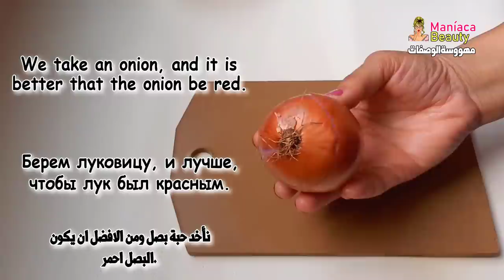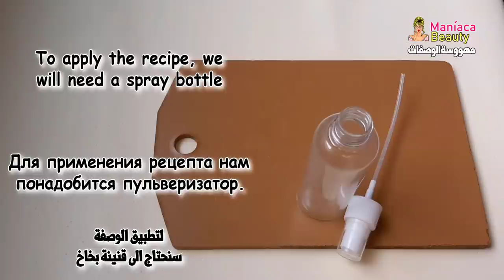Spray it on your hair for 7 days and it will grow at a rocket speed and become long and thick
spray it on your hair - grow your hair while you sleep with overnight rice water hair spray
spray it on your hair - spray it on your hair for 2 days only and your hair will grow abundantly without stopping. spray it on your hair for 7 days and it will grow at a rocket speed and become long and thick.

get your hair to stay up all day long!. spray it on your hair for 2 days only and your hair will grow in abundance without stopping.
spray it on your hair for 2 days and your hair will grow abundantly without stopping.